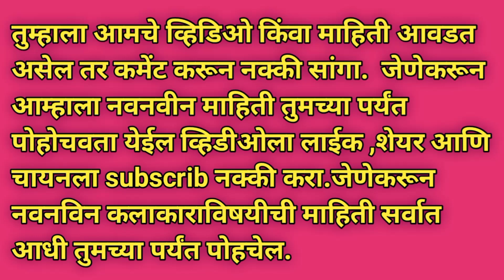सहकुटुंब सहपरिवार मालिकेतील परशाची रियल लाईफ अंजली दिसते खूपच सुंदर|actor akasha nalavade enagejment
sahakutumb sahparivar siriyal actor akasha nalavade girlfriend ruchika dhuri